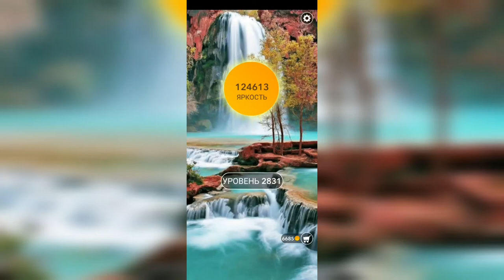Word / Слово Крест: Поиск русского кроссворда / Уровень 2831